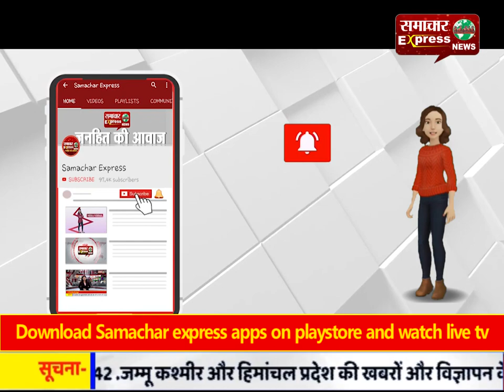इंदौर में इंसानियत की मिसाल हुई पेश, भंडारा स्थल पर की महिला की प्रेगनेंसी की व्यवस्था!